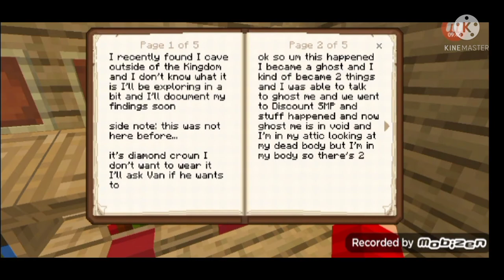Ethian land tour